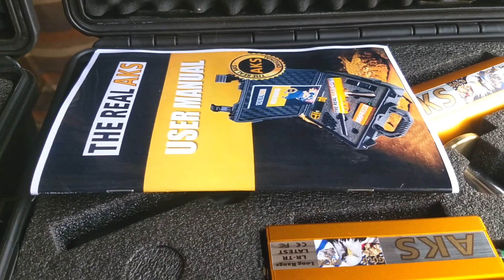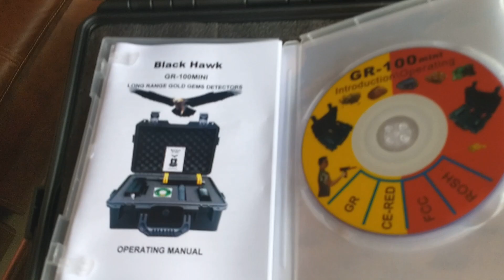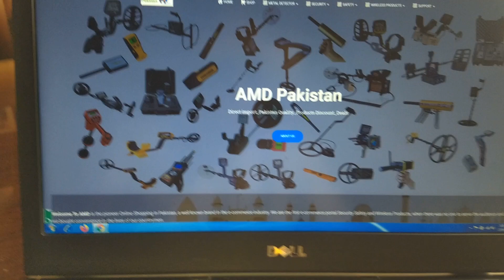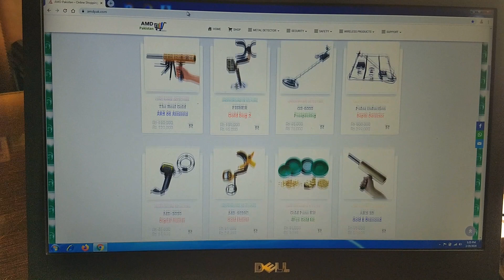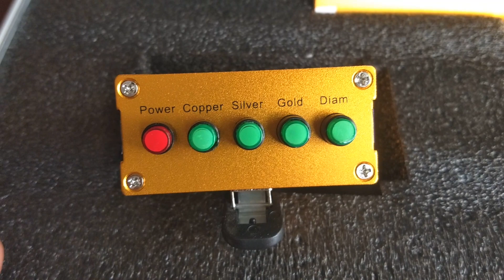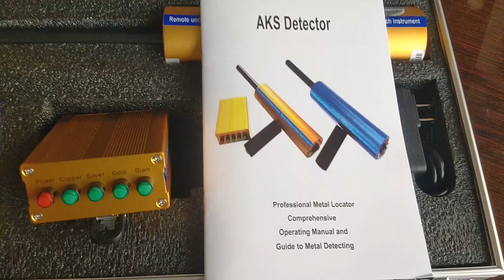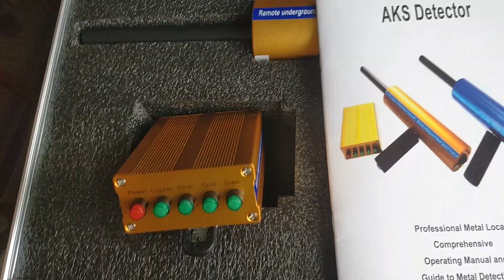The Real Gold Detector AKS Gold Detector AKS Plus Detector GR-100 Gold Detector 2020 نئے ماڈل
سونے چاندی ہیرے کی قیمتی پتھر کی تلاش کرنے وال مشین پاکستان میں دستیاب ہے
 قیمت اور مزید تفصیلات اس لنک پر یہاں کلک کریں

مزید معلوما ت یا آرڈر کے لیے رابطہ
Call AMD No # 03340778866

آپ کی سہولت کے لیے پورے پاکستان میں کیش آن لائن کی سہو لت بھی موجود ہے

رابطہ کریں آفس ٹائمنگ۔
11:30AM to 6:30 PM
(Sunday off)

Brand New AKS Professional Scanner 3D Finder AKS Rechargeable New Designed for Long Range Detecting Underground Copper, Gold, Silver and Diamond Detecting Machine all models Availble in Pakistan Further information Contact AMD

_____________________AMD__PAKISTAN____________________________

Welcome To AMD Pakistan Shop is the Pioneer Online Shopping in Pakistan, We are The First E-commerce Portal Security Safety and Wireless Products. AMD Direct Import Wholesale Lowest Price Guarantee..

CASH ON DELIVERY:

AMD Pakistan Best Quality Products Sale online in Pakistan at affordable Discount rates You can buy and get Fast delivered at your Door step Cash on delivery Without any hassle.

CONTAT US:
AMD PAKISTAN

If any questions, please do not hesitate to contact
us and we will try our best to help you !

Thanks,